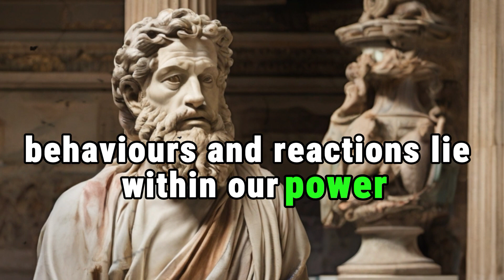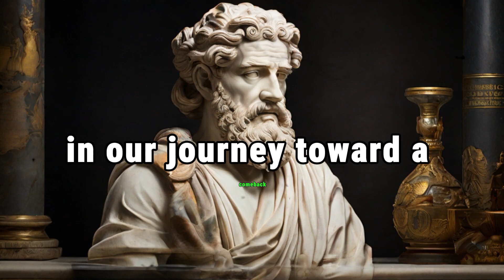Revive and Thrive: A Guide to Your Life's Powerful Comeback | STOICISM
Welcome to Adam Stoic, In this video we discover timeless wisdom from Marcus Aurelius and Seneca, learning practical Stoic techniques for resilience and mental clarity. Thrive in adversity, turning challenges into opportunities for personal growth. This video is your guide to crafting a resilient, determined, and self-improved life. Join us on this Stoic empowerment journey and start scripting your greatest comeback story today!